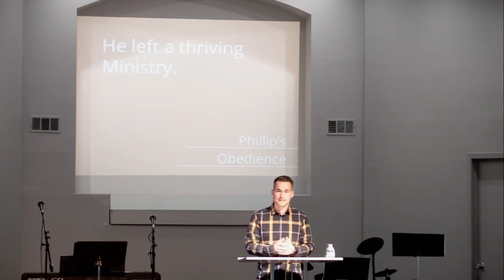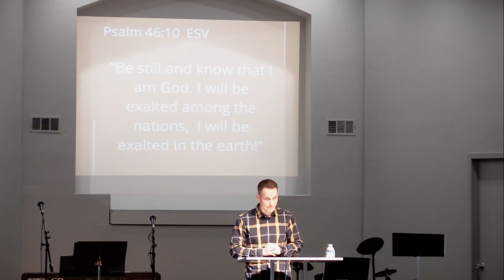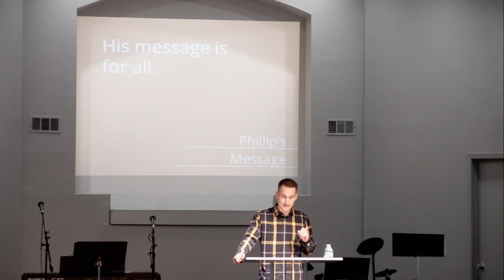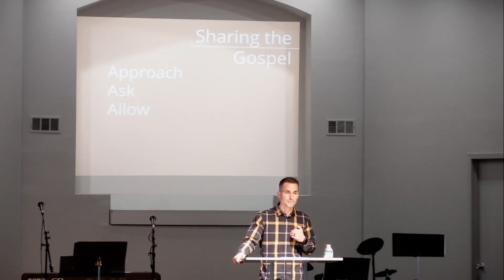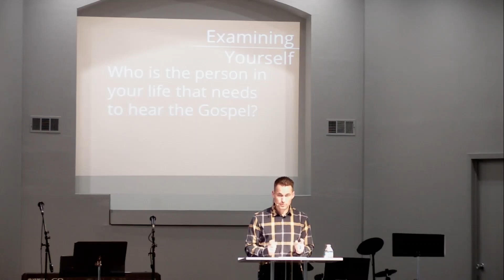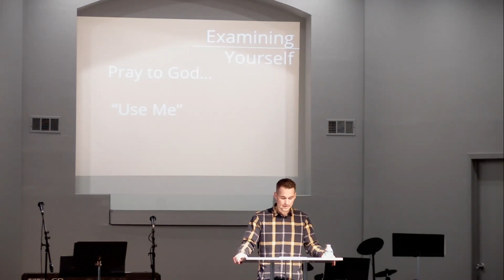OBEDIENCE LEADS TO TRANSFORMATION | TO THE ENDS OF THE EARTH | CALVARY CHURCH LODI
ACTS | TO THE ENDS OF THE EARTH
Obedience Leads to Transformation | Acts 8:26-40